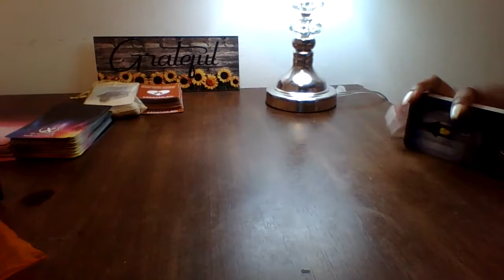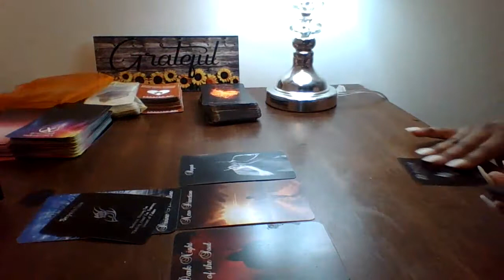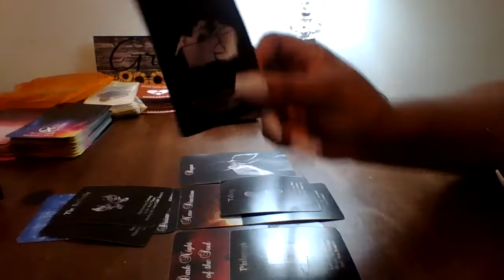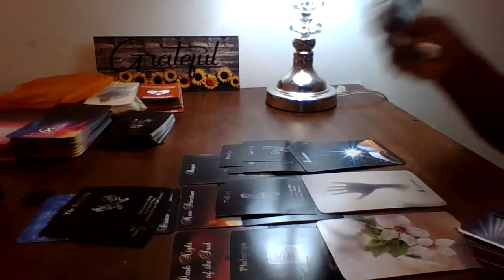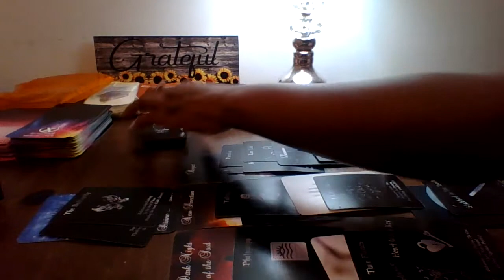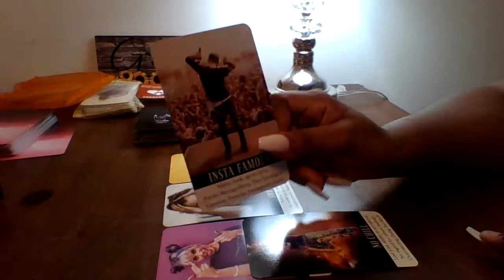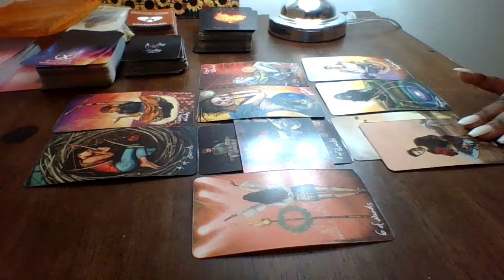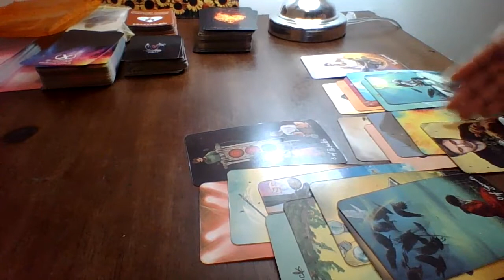DM Will Regret Running Off With Karmic...Karma headed their way 😩